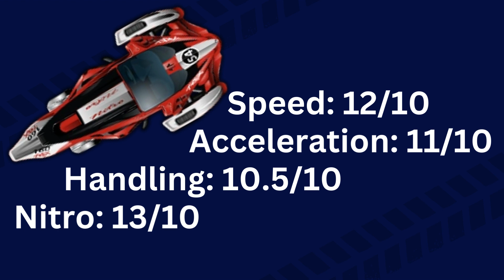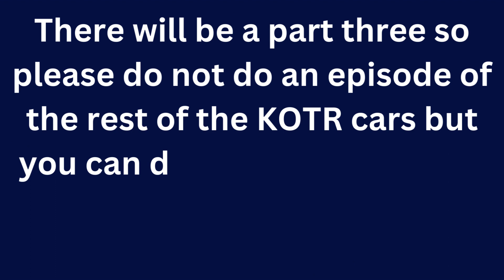Nitro Type King of the Race car's stats if they had any part 3!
This is the last in the 3 part series about KOTR stats!